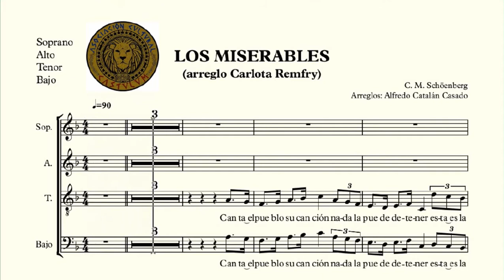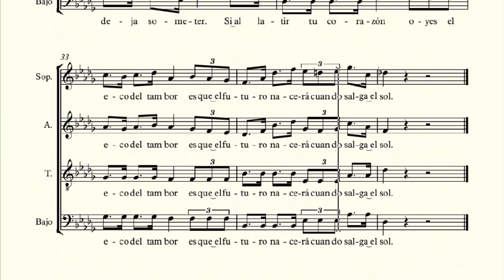BAJO. La Canción Del Pueblo. LOS MISERABLES .Claude Michel Schönberg